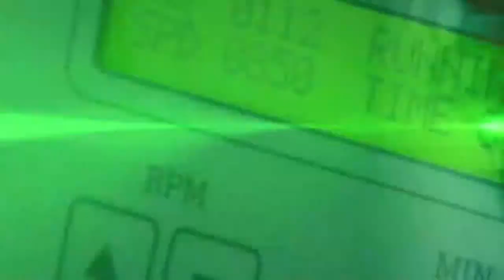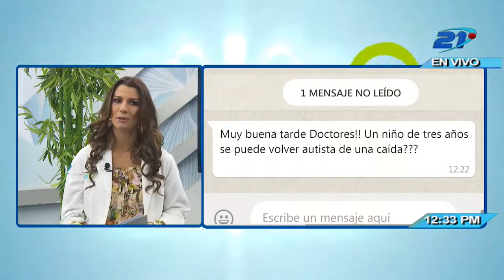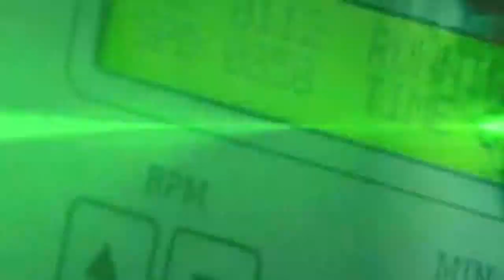Salud TV - 02/04/2019 - Autismo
Los trastornos del espectro autista  se encuadran dentro de los trastornos del neurodesarrollo y se caracterizan por las alteraciones relacionadas con la comunicación y la interacción social, así como por presentar intereses fijos y conductas repetitivas.